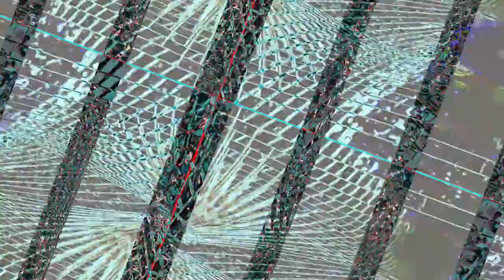[EPILEPSY WARNING] Movie 23 10 28 09h12m36s